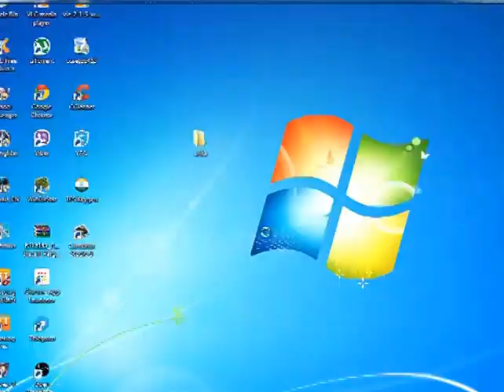Ecy Sky Fighter nice fight from SP to Redline